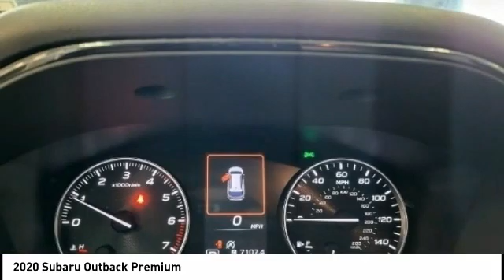2020 Subaru Outback S186791A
2020 Subaru Outback Premium

Ewing Subaru
1555 Dallas Parkway

2020 Subaru Outback Premium Blind Spot Detection (BSD), BSD w/RCTA & Keyless Access & Push Button Start, Hands-Free Power Rear Gate, Keyless Access w/Push Button Start, Rear Cross Traffic Alert (RCTA).  Recent Arrival! CARFAX One-Owner. Clean CARFAX. Autumn Green Metallic 4D Sport Utility 2.5L 4-Cylinder DOHC 16V CVT Lineartronic AWD The PRICE you see, is the PRICE you pay! Does not include state applicable $150 doc fee, tax, title, license & registration. We offer several online shopping tools & technology that enable our customers to complete the purchase process without visiting the dealership. You can value your trade, apply for financing, get accurate payment estimates and more by contacting us today! We even offer a Touch-Less vehicle delivery option for your convenience. Many of our customers have already taken advantage of these options, and they remain available during this time. We are located at our all new location @ 1555 Dallas Parkway, Plano, TX 75093. Come see our brand new facilities! Apply online to get the process started before you come in. We offer free airport pickup. We can help facilitate low cost shipping directly to your door. Call for an estimate at (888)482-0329. Come see how easy it is to do business with the Ewing Automotive Group.  Awards: * 2020 KBB.com 10 Favorite New-for-2020 Cars Please note dealer delivery to customer location is subject to additional fees depending on location. Please note legal requirements must be met for online transactions to safeguard and protect consumer rights, see Dealer for additional details as may be required. While every reasonable effort is made to ensure the accuracy of this information, we are not responsible for any errors or omissions contained on these pages. Please verify any information regarding vehicle options, mileage and pricing in question with Ewing Subaru by contacting us directly tod